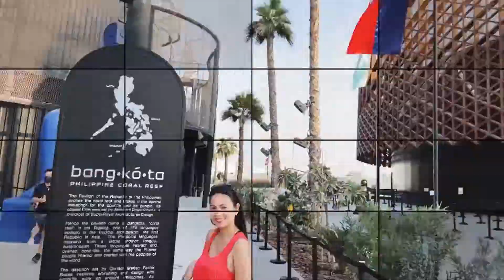Power of love | Krish Tetay Antonio